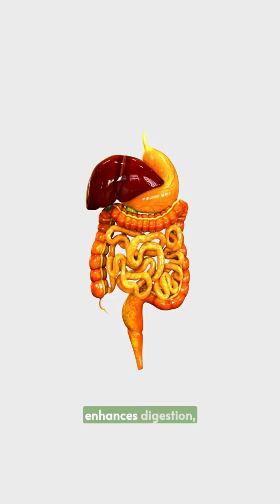Plants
Did you know that the key to a healthy gut microbiome lies in the diverse plant life we consume? By embracing biodiversity in our diets, we can support a diverse gut microbiome, enhance our well-being, and enjoy a world of health benefits.

Our gut microbiome, home to trillions of microorganisms, plays a crucial role in our overall health and relies on biodiversity. When we consume a wide variety of plant-based foods, we introduce a rich array of fibres, phytochemicals, and nutrients into our bodies, nourishing the diverse community of beneficial bacteria residing in our gut.

Each plant we consume brings its unique set of compounds and fibres that act as fuel for our gut microbiota.

From leafy greens to diverse fruits, from whole grains to nutritious legumes, they all contribute their own special blend of prebiotics—food for our beneficial bacteria. This diversity of plant-based prebiotics helps stimulate the growth of different bacterial species, promoting a more balanced and diverse gut microbiome.

A diverse gut microbiome is associated with a range of health benefits. It helps enhance digestion, supports nutrient absorption, strengthens the immune system, and even influences our mood and mental well-being. By fostering a rich microbial community through plant diversity, we can improve our gut health and overall vitality.

Manufacturers and brands, you have the power to harness the benefits of plant diversity and support the well-being of your customers.

Bio-az™ offers Synbiotics—a combination of probiotics, prebiotics, and postbiotics—that provide a synergistic blend of diverse and healthy microbes for a healthy brain and gut.

Partner with Bio-az™ and embrace the incredible potential of plant diversity to support a diverse gut microbiome.

Together, let's nourish our bodies, enhance well-being, and unlock the amazing benefits of a thriving gut microbiome.